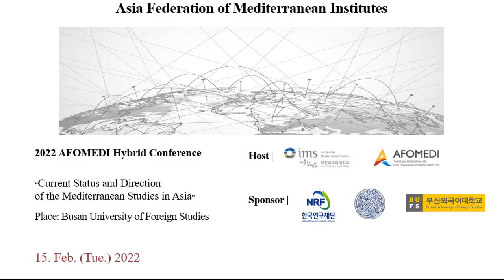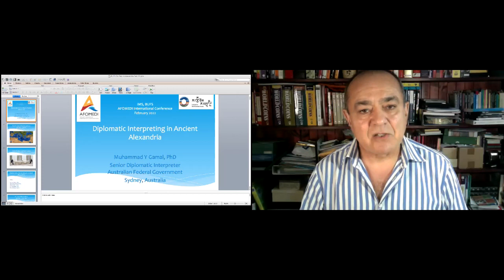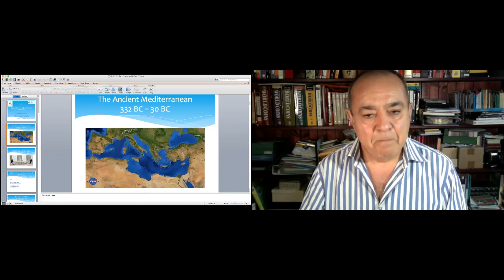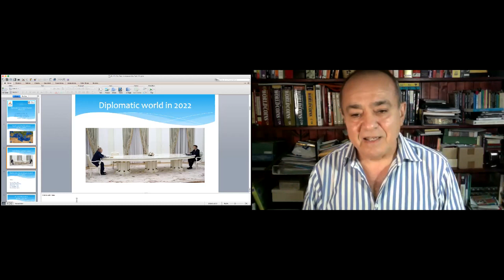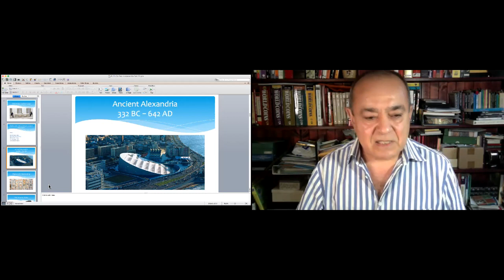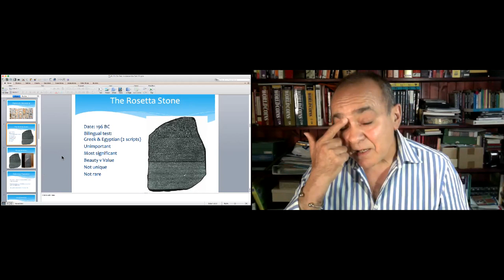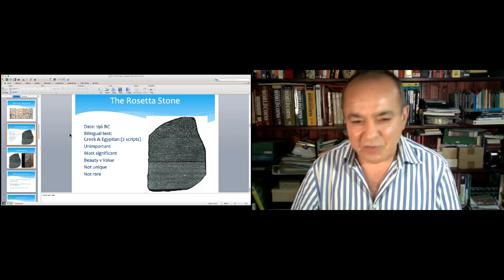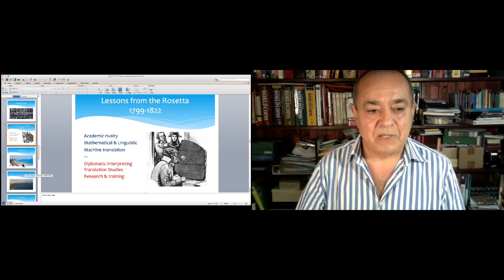M.Gamal_Austrailian Federal Government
Diplomatic Interpreting: Insights from ancient Alexandria